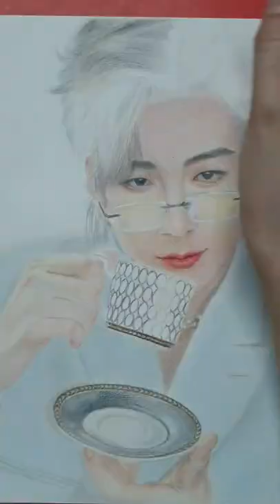Drawing Liu Yu Ning|刘宇宁|Tea time with Ning